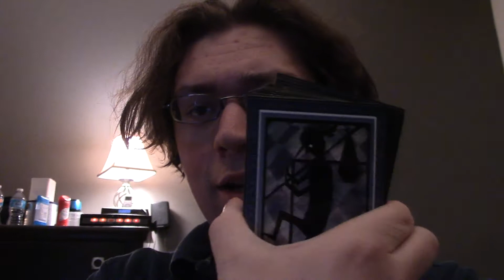Did You Put Catnip in There? - Day 106 | April 5, 2015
The Easter Sunday vlog is here! Instead of revolving around religion, this vlog mostly revolves around cats. Unless you are some inhuman being who hates cats, this is a must watch.